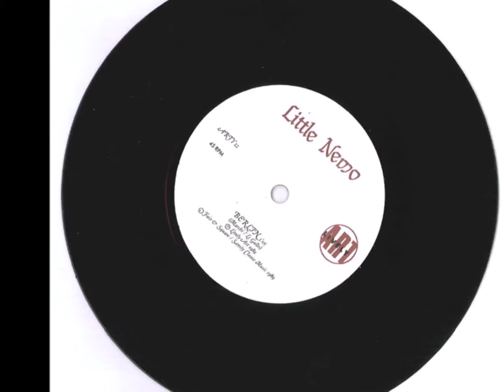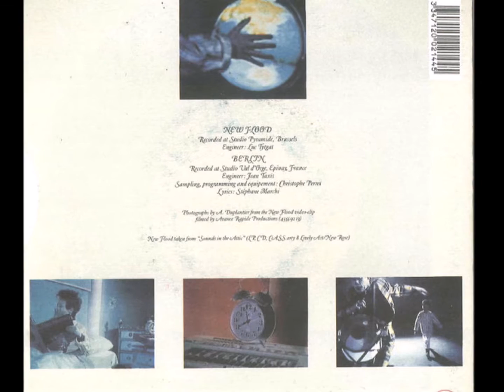Little Nemo - Berlin (45') / "New Flood - Berlin" (1989)